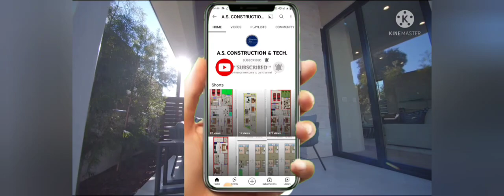25' X 55' Modern House Plan With Car Parking || 1375sqft House Plan || 152gaj || 3BHK House Plan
25' X 55' Modern House Plan With Car Parking || 1375sqft House Plan || 152gaj || 3BHK House Plan